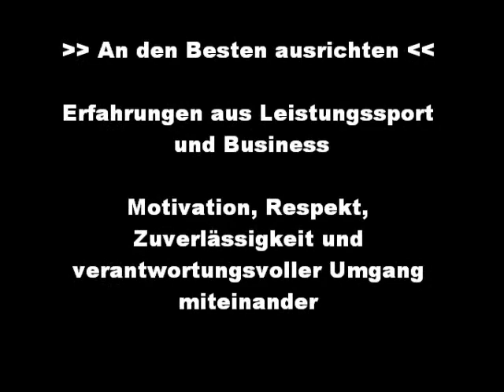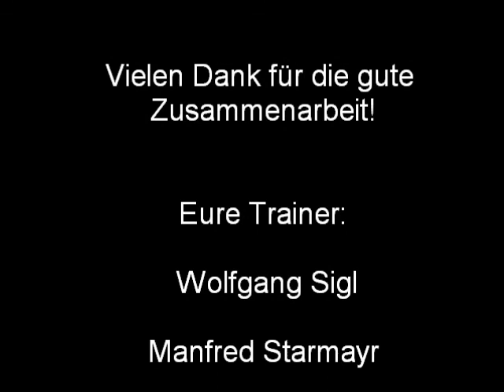Lehrlingstraining 2011 in Ottensheim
unter Begleitung von Ruderweltmeister Wolfgang Sigl